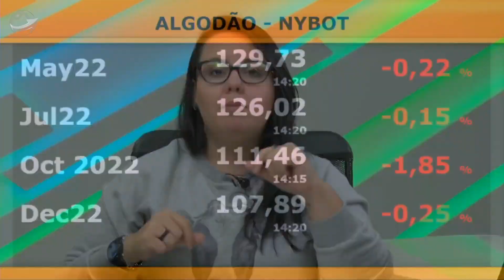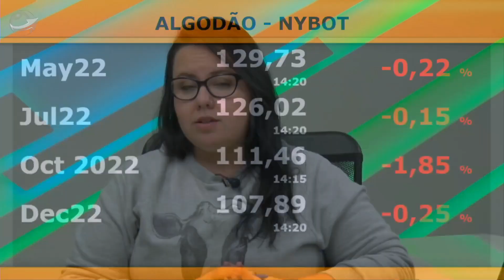Algodão: Dificuldades logísticas com portos e caminhões nos EUA atrasam escoamento do produto pa...